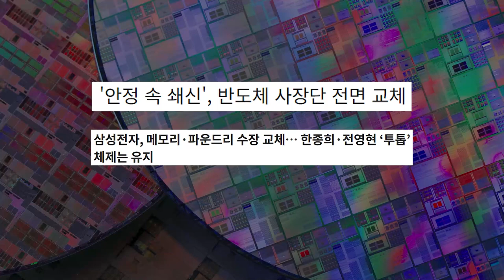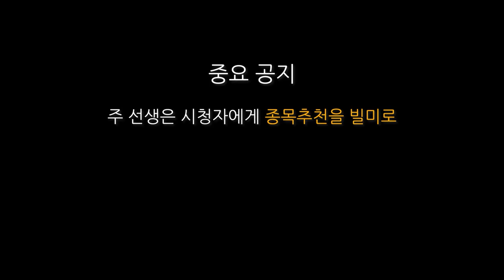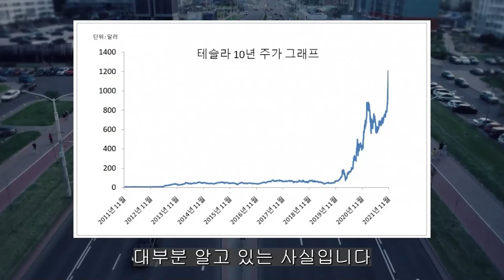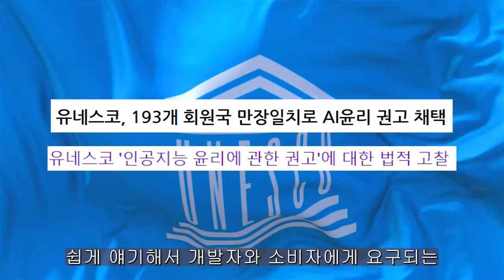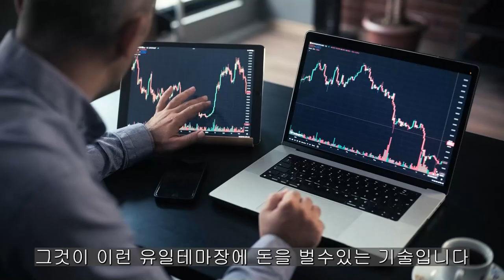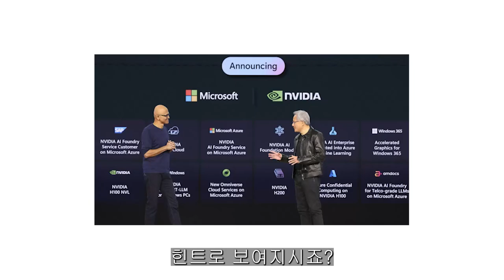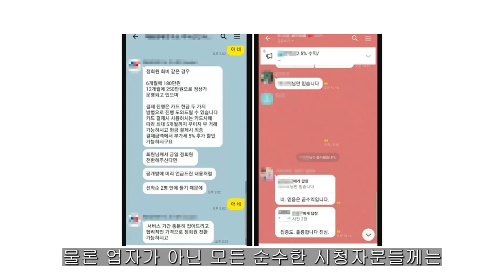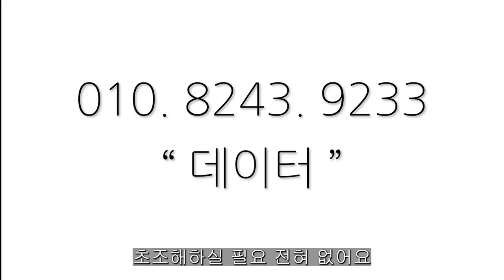[ 삼성전자 ] 현재 어려운건 인정. 하지만 반드시 이겨낼것